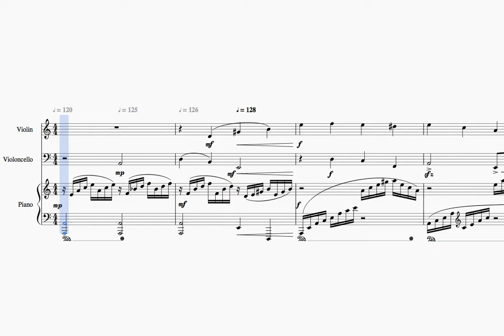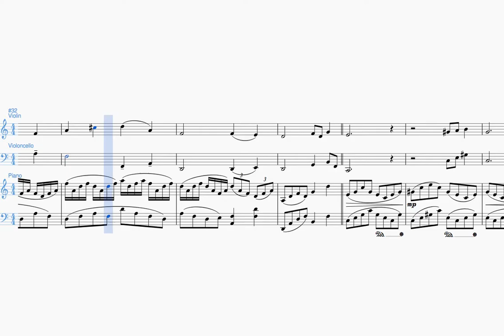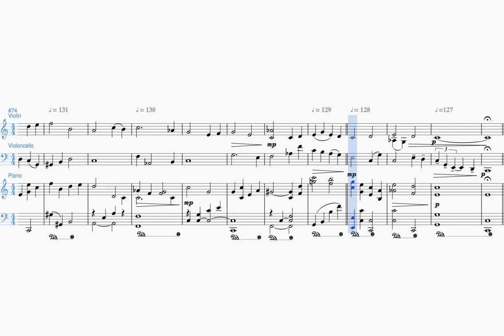Violin, Cello and Piano Trio, 3rd Movement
Video Score of original music for Violin, Cello and Piano. To listen on SoundCloud please go